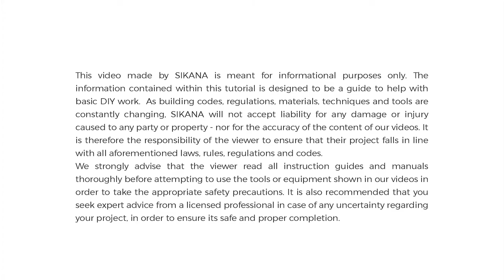How to Adjust a Bench Plane | Woodworking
In this video, you will be taught to use a bench plane in woodworking.

This is an introductory program meant to help anyone wishing to grasp the basics of woodworking.

Now that your bench plane is ready to work, learn how to use it too!

Learn to get the most out of your bench plane each time you use it by making sure it is properly adjusted.